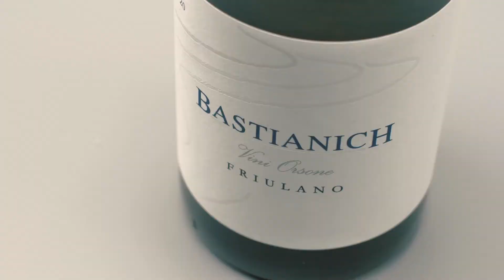BASTIANICH WINES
Sapevate che Joe Bastianich è un appassionato di vino e possiede una cantina?
Scoprite i suoi segreti guardando il video!